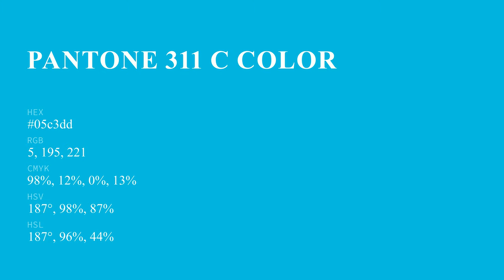color 05c3dd hex color - Blue color - Warm color 05c3dd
What color is ? 05c3dd hex color - Blue color - Warm color 05c3dd

Hex 05c3dd Color Code is also known as color.

Hex 05c3dd Color code in RGB color code model is created after adding 1.96% red color, 76.47% green color and 86.67% blue color.
Hex 05c3dd Color code in CMYK color (process color) code model is generated after subtraction of 97% cyan, 11% magenta, 0% yellow and 13% black.